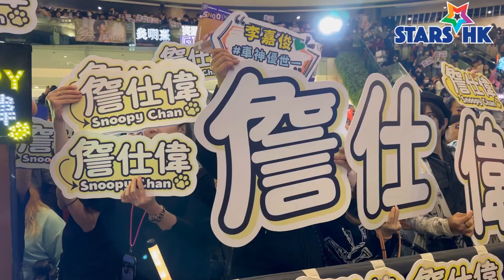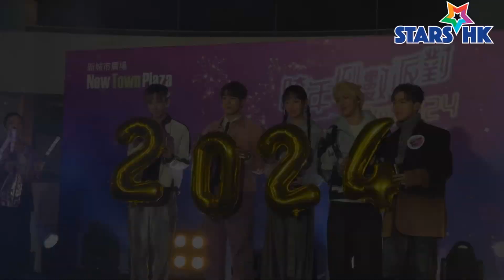台灣過江龍造星詹仕偉Snoopy 《三分甜》沙田新城市廣場「跨年倒數派對」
「人氣女歌手」炎明熹、「新一代混血男神 」魏浚笙 、鄧家杰 、詹仕偉 、李嘉俊現身沙田新城市廣場除夕 「跨年倒數派對」 炎明熹 魏浚笙 鄧家杰 詹仕偉 李嘉俊 今個除夕沙田新城市廣場舉辦「 跨年倒數派對 」， 邀請多位人氣偶像與大家歡渡除夕夜 ， 包括 「人氣女歌手 」 Gigi 炎明熹 、 「新一代混血男神」Jeffery魏浚笙，以及三位《 全⺠造星5 》 大受歡迎的參賽者 一 以折骨舞功聞名的 kakit 鄧家杰 、跳唱顏值同樣兼備的 Snoopy 詹仕偉 及新晉男團「MATCH」 成員之一的Carson 李嘉俊。5位歌手攜手落力演出，將現場氣氛炒至最熱，以歌聲、笑聲及歡呼聲迎接2024。